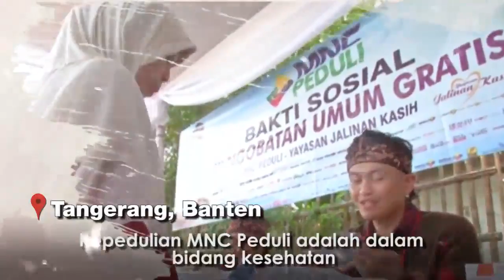MNC PEDULI & GTV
MNC Peduli gelar pemeriksaan kesehatan gratis dan bazar sembako murah di Desa klebet, Kecamatan Kemeri, Kabupaten Tangerang, Banten
Bakti sosial ini diselenggarakan selama 4 hari sejak  3 April hingga 5 April 2019 dan 10 April 2019
Ketua III MNC Peduli Jessica Herliani Tanoesoedibjo (@jessicatanoe) berharap bakti sosial ini dapat membantu meningkatkan produktivitas warga yang mengalami gangguan kesehatan. Dan dengan adanya bazar sembako murah juga dapat membantu meringankan beban kebutuhan sehari - hari. Serta kegiatan ini mampu menumbuhkan kepedulian masyarakat untuk saling membantu dengan sesama.